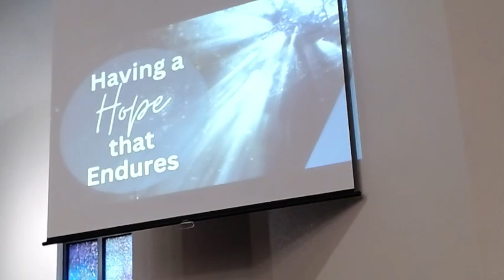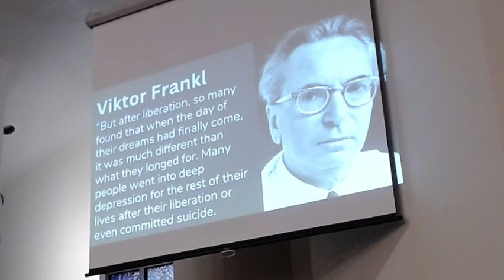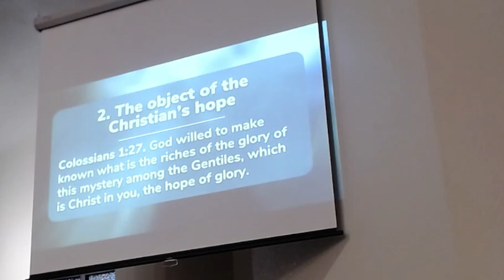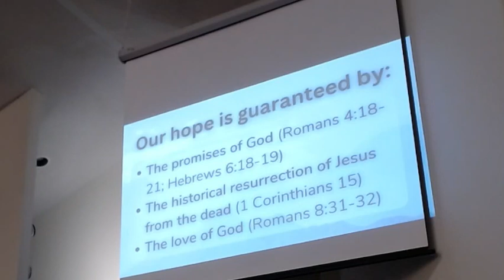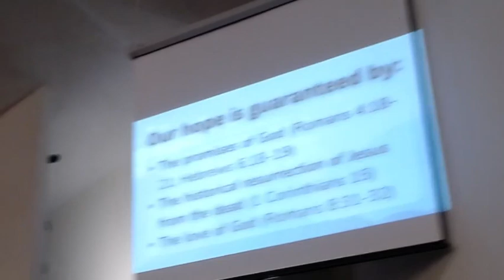Having a Faith That Endures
Sermon by Caleb Colley on August 1, 2023 at the Central church of Christ in Caruthersville, Missouri.